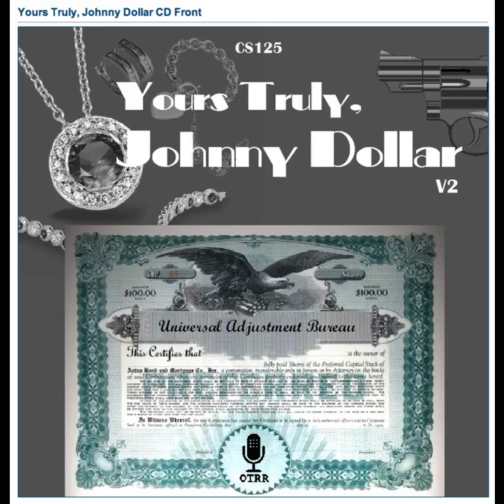Yours Truly, Johnny Dollar - 590125 621 The Doting Dowager Matter